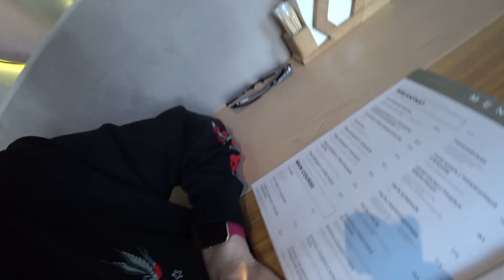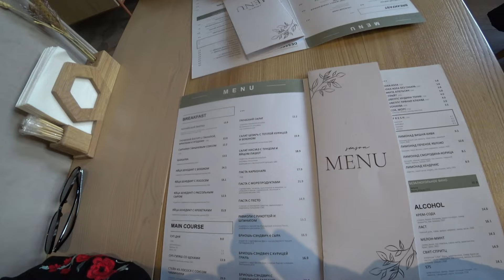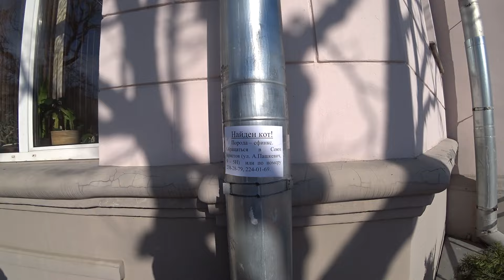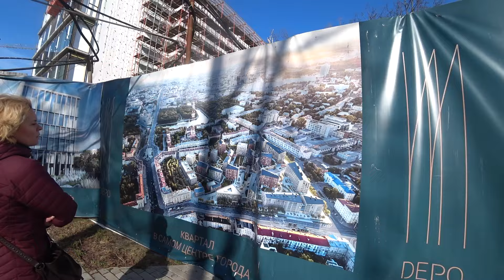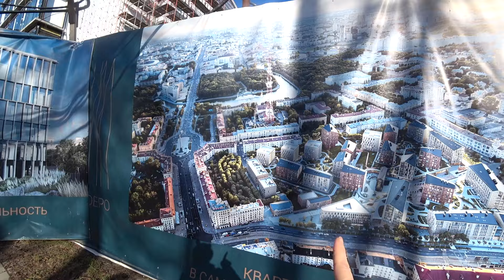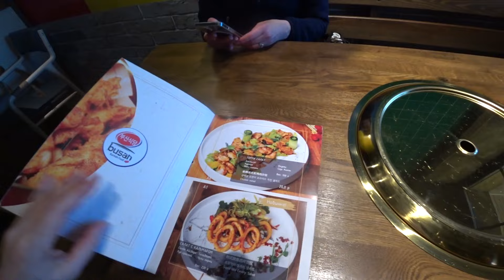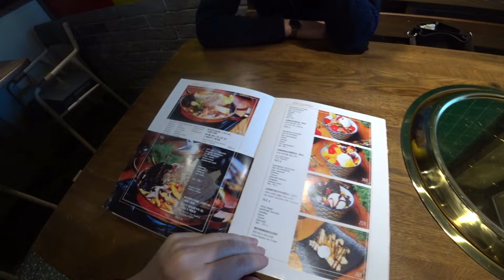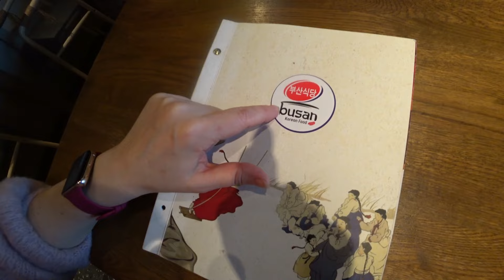Где вкусно поесть в Минске перекусить VLOG Пусан и ПЧЕЛЫ RuslanaSolo MINSK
Так Вы помогаете мне делать свой канал лучше

❤️❤️❤️  мой INSTAGRAM  ruslanasolo_28
ЗАКЗ АКСЕССУАРОВ через INSTAGRAM❤️❤️❤️ artruslanasolo